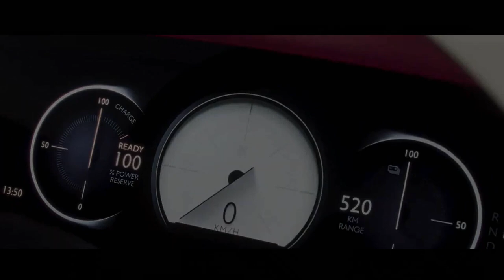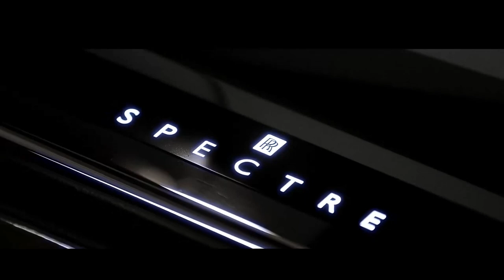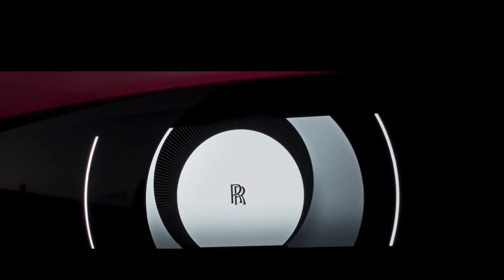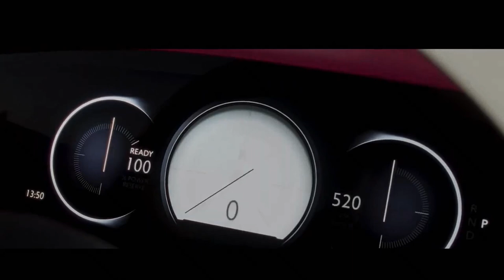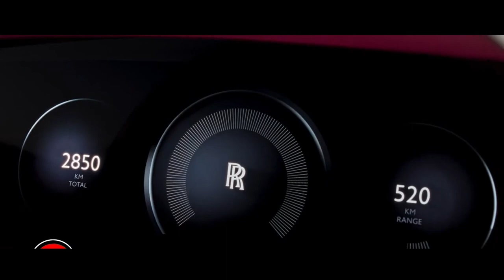ROLLS ROYCE SPECTRE ELÉTRICO